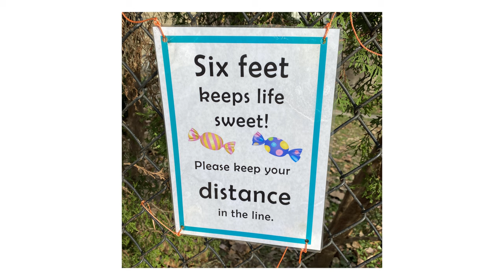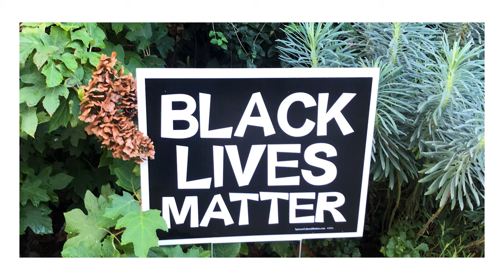West Philadelphia During COVID: A Photo Essay by Kelly Diaz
During the early days of the COVID-19 pandemic, doctoral candidate Kelly Diaz used her phone to document the many signs displayed in yards and windows around her West Philadelphia home. She has now collected that body of work into a photo essay that can be found